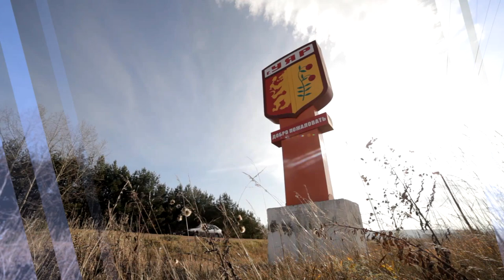Енисей объединяет. Джастас Уолкер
Джастас Уолкер в гостях у фермера Татьяны Михайловой в Уяре